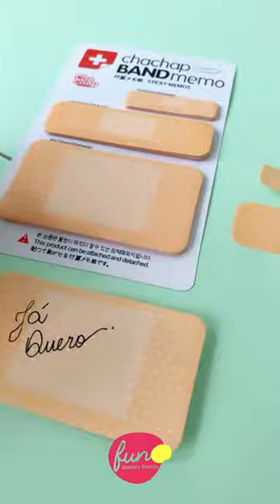Bloco Adesivo Band-Aid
O bloco adesivo band aid é uma excelente pedida para presentear quem cursa ou atua na área da saúde. Dê um ar de graça aos seus materiais escolares. A Fun Papelaria Divertida tem frete de apenas R$9,90 para todo o Brasil, parcelamos em até 4x sem juros, aproveite o cupom VEMSERFUN  e ganhe desconto para a primeira compra.